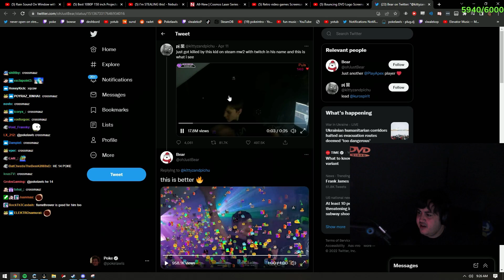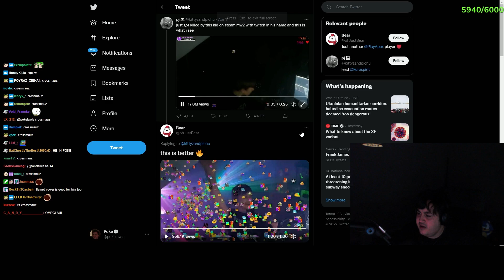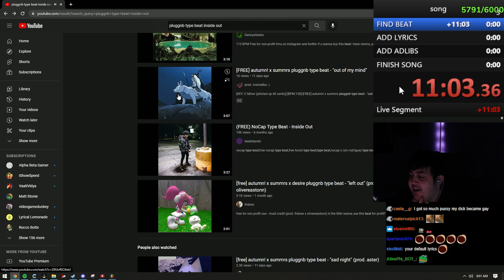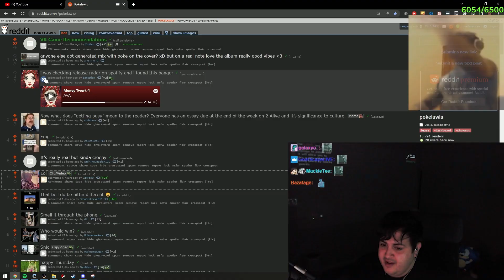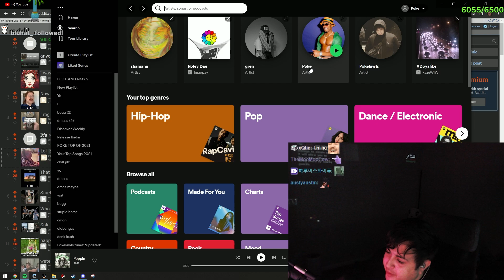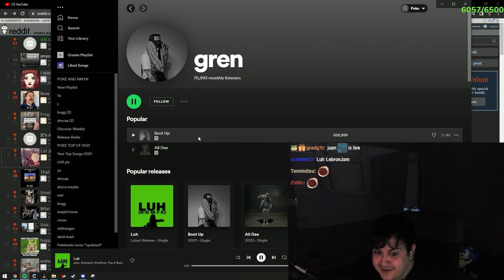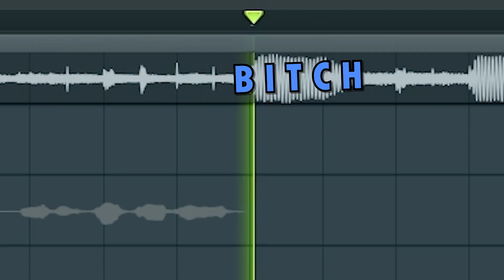POKE MOMENTS 28 *S3*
SUBMIT GOOD SUB ALERT CLIPS ON POKE.GG THEN GO TO CONTEST SECTION PLEASE! WE ALLOWING TIK TOKS NOW